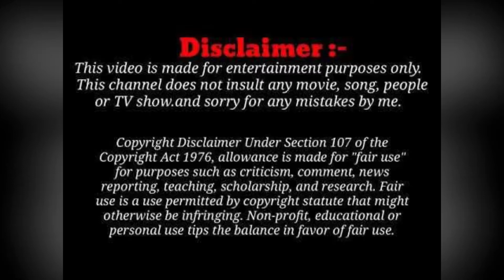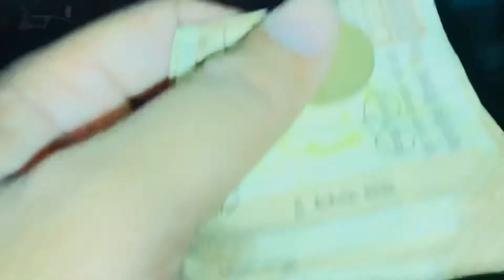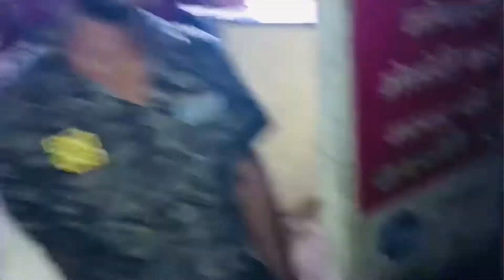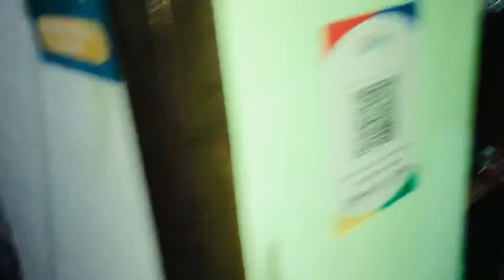Filling Rs.5 Petrol in Royal Enfield Bullet || Epic Funny 🤣🤣 Reactions Bullet में 5 ₹ का पेट्रोल🤣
In this video also have :-

Momos party 🎉
Coca cola party
Market tour
Bullet pataka sound
Fire pataka in bullet
Flame 🔥 of fire in Bullet in night
Ghumi ghumi